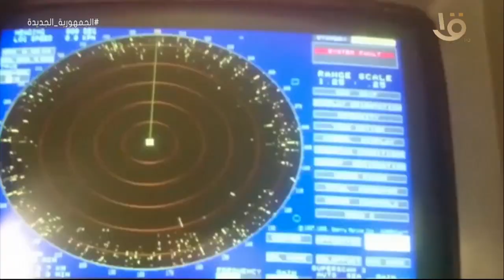حصاد الجيش المصري في أسبوع